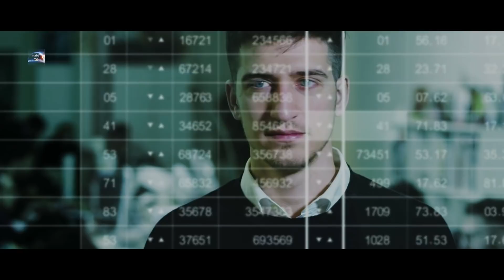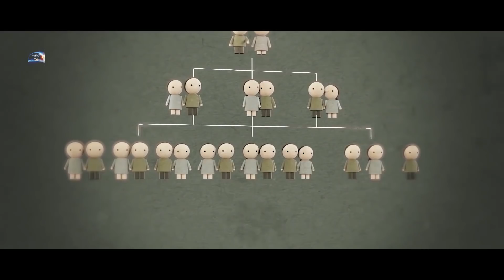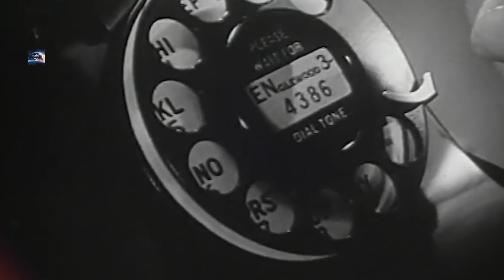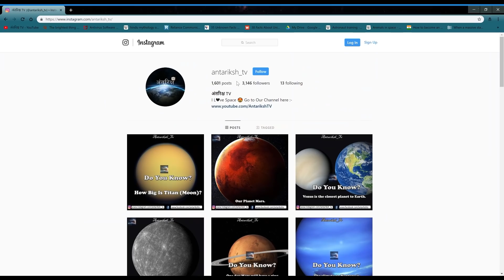धरती अंत के कगार पे जा रही है और भारत सबसे आगे होगा Overpopulation The real threat of Humans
Hello dosto aaj ke is video me ham rubaru honge human civilization pe aane waale sabse bade khatre se Overpupulation yani atyadhik aabadi jaise jaise ham humans technology aur medical science me tarakki kar rahe hai hmaaraa mrtiyu dar waise waise hi ghat taa jaa rhaa hai aaj duniyaa me jitne bhi bade bade billioniars hai wo marnaa nhi chahte amar honaa chahte hai aur lagbhag saare amirzaade immortality ke liye investment kar rhe hai taaki koi aisa upaay nikal sake jisse ham amar ho sake lekin aisa karke ham prakriti ke kaanun todne ki aur jaa rhe hai waise hi aaj saal 2019 me human population badhkar puri duniya me karib 7.7 billion ho chuki ham nirantar aur tezi se abaadi ko bdhaa rhe hai lekin dharti kaa bhi abaadi ko paalne ki ek capacity hai hmaari dharati ki carrying capacity hai kareeb 16 billion aur jis tezi se ham humans apne population ko bdhaa rhe hai wo din dur nhi lgta jab ham is capacity ko cross kar jaayenge lekin kyaa hogaa tab well kyaa aapko ptaa hai hmara bharat yaani India to bohot pehle se hi overpopulated hai India me population iske carrying capacity se kareeb 2.5 gunaa jyada hai aur jald hi bharat jo ki aaj world ka dusra sabse populated country hai jald hi chinaa ko piche chor kar world ka sabse populated country ban jayega lekin kyaa hogaa tab janne ke liye video ko ant tak jarur dekhna

Written, Edited and Voiced by:
[Kaushik]